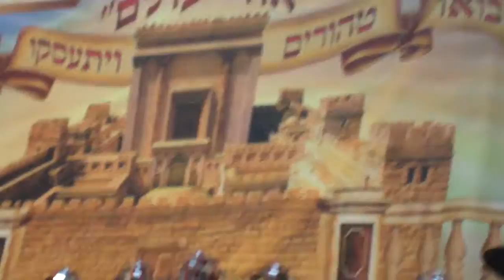The Purity of Menachem Dov starts to learn the 5 books of the Torah! Vayikra!